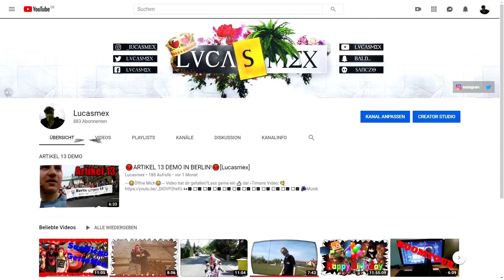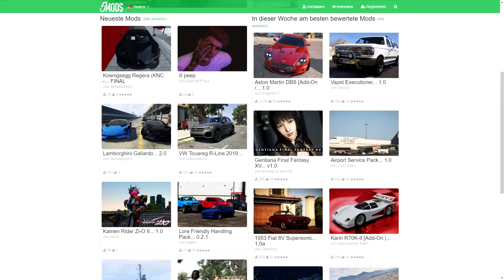😪BIS ZUM GRAND THEFT AUTO 6 RELEASE ÜBERLEBEN!😪[Lucasmex]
---🤩Öffne Mich🤩---